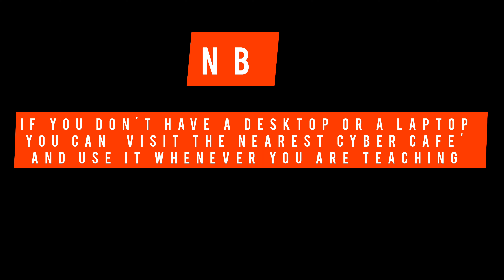ONE BUSINESS YOU CAN START WITH NO money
thanks you clicking.